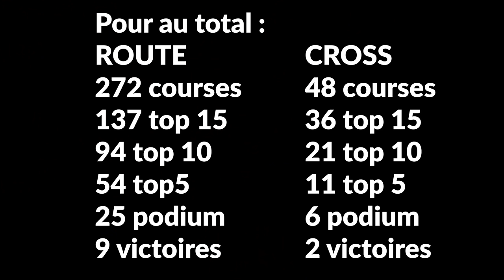COMBIEN J'AI EU DE VICTOIRE DANS MA VIE? PALMARÈS 2013-2019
Mercredi 15 janvier

Catégorie : Minime Cadet Junior Espoir Senior

IPHONE 7